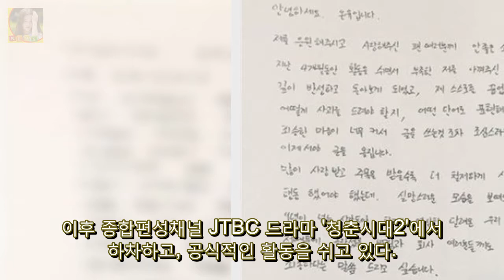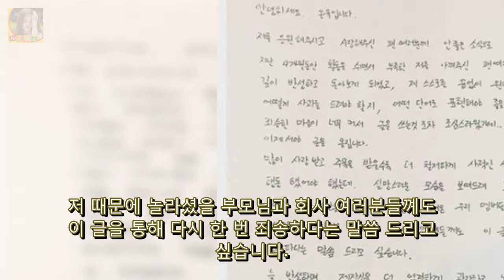샤이니 멤버 온유가 자필 편지로 사과했다 게시됨: DKO 뉴스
게시됨: 그룹 샤이니 멤버 온유가 성추행 혐의 해프닝 이후 4개월 만에 자필편지로 사과했다. 온유는 5일 새벽 샤이니의 공식홈페이지에 자필편지를 게재했다. 온유는 편지를 통해 지난 4개월 동안 활동을 쉬면서 부족한 저를 아껴주신 팬 여러분께 얼마나 큰 실망을 드렸는지. 깊이 반성하고 돌아보게 되었고 저 스스로를 끝없이 원망하고 자책하기도 했습니다라며 팬들과 샤이니 멤버들에게 사과의 마음을 전했다.